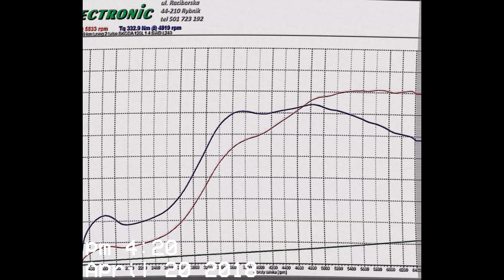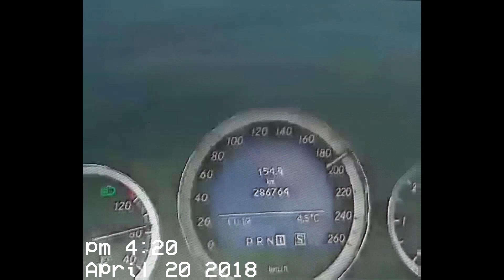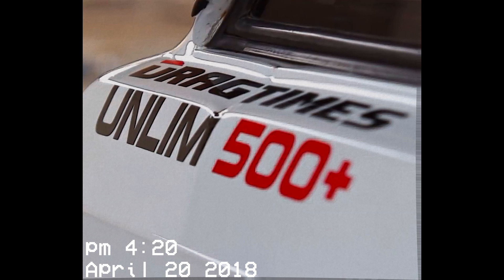Swapowane Graty. Najlepsze Swapy Kompilacja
▬INFO▬
①Spodobało Się Zostaw Like ♥
②Subskrybuj jeżeli jesteś Szalony  O_o ♥
③Wspólna gra: Steam/Uplay/Orgin TheSevent ● napisz że jesteś widzem ● ♥
Ogółem:

Jeżeli płynie ci w żyłach benzyna jak mi wbij na ten FanPage poświęcony motoryzacji :D